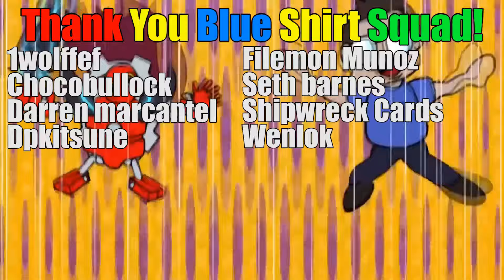Hi My Old Friend